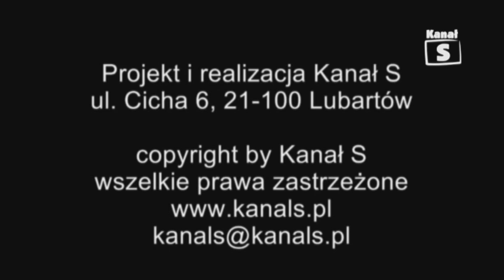Ćwiczenia z Olą 70